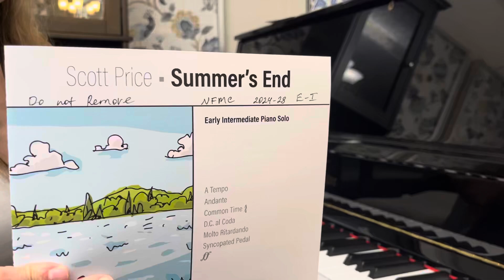NFMC 2024-2028 Piano Solo Elementary I Summer’s End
Summer’s End by Scott Price E1